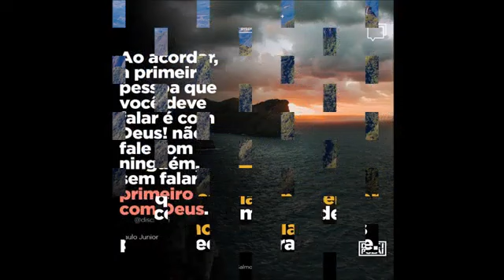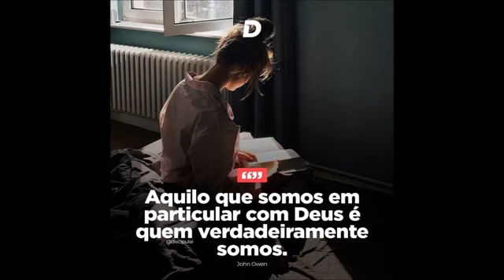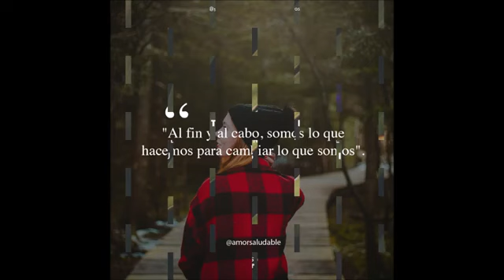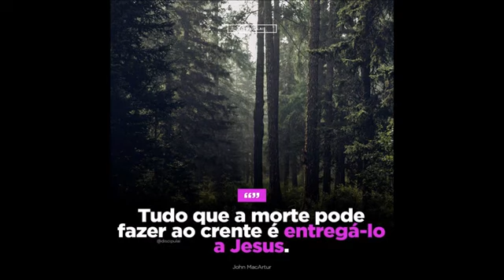Khorus - Igual Não Há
Em nome de: Zekap Gospel Music / Brazil Deluxe